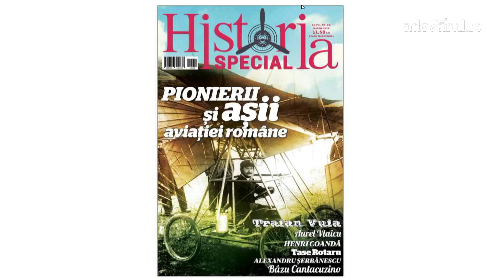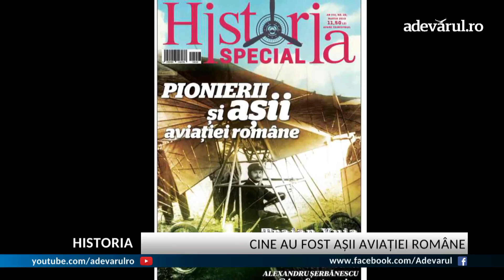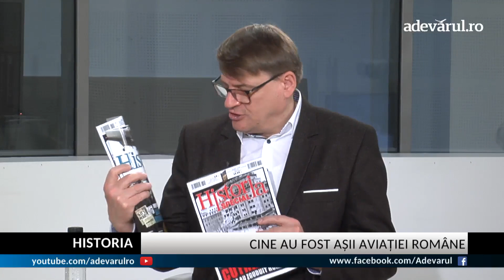Erau spaima piloților americani si nemți! Cine au fost cei mai buni piloți români?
Încă de la începuturile aviației, în primii ani ai secolului trecut, România a făcut eforturi pentru a avea avioane și piloți militari. Aurel Vlaicu a venit la București în 1909 și a fost angajat de Armată să construiască un avion a cărui valoare militară urma să fie evaluată. Vlaicu a zburat cu aparatul său pe 17 iunie 1910 de pe câmpul de instrucţie de la Cotroceni. De la acest început, aviația română a participat la toate conflictele secolului XX, de la Al Doilea Război Balcanic la Al Doilea Război Mondial.

Mulți entuziaști ai aerului au devenit piloți militari, unii intrând în legendă și în istorie ca ași ai aviației române. Cine au fost ei și ce moștenire au lăsat, discutăm la Dezbaterile Historia, cu Bogdan Șerban-Iancu, autor, jurnalist şi scriitor şi cu Sorin Turturică, specialist în istoria aviaţiei, într-o emisiune moderată de Ion M.Ioniţă, redactor-şef Historia.